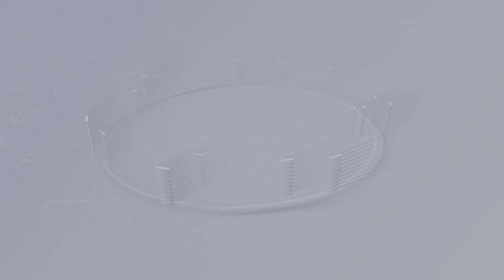Patas Football Academy